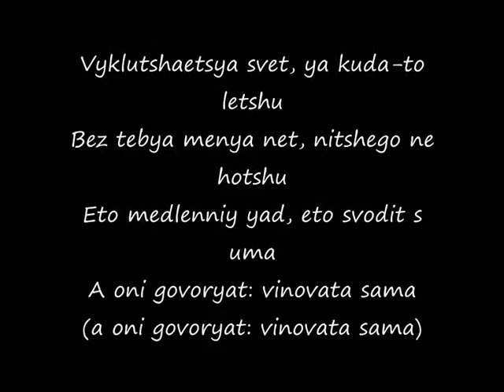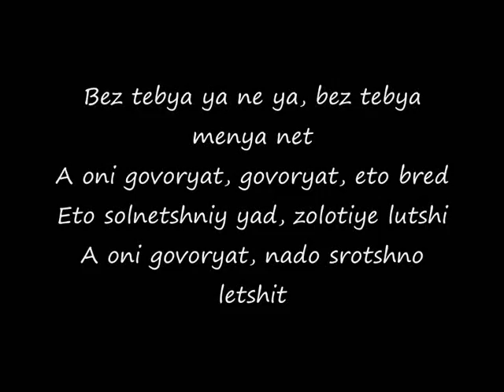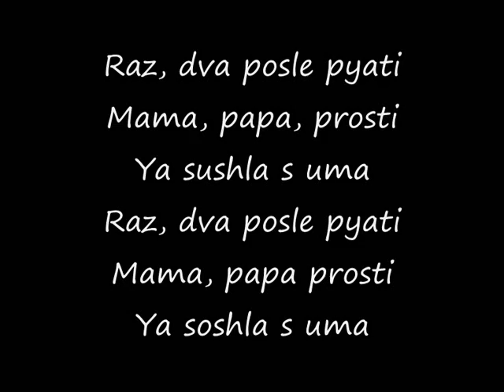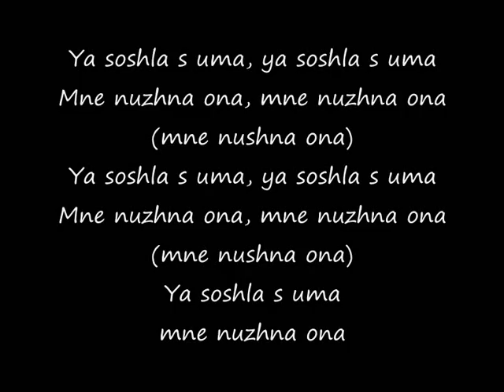t.A.T.u. - All The Things She Said/Тату - Я сошла с ума Romanized lyrics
COPYRIGHT GOES TO POLYDOR